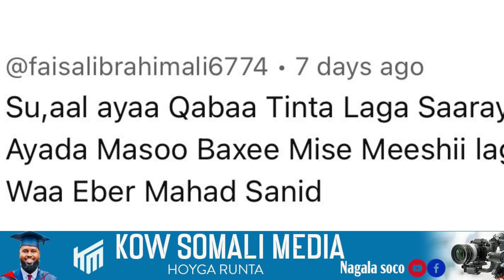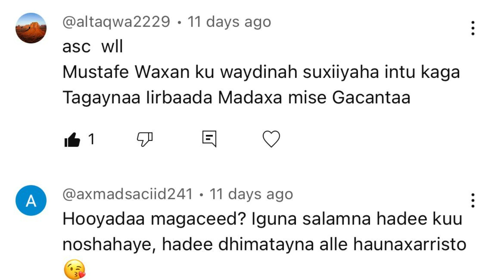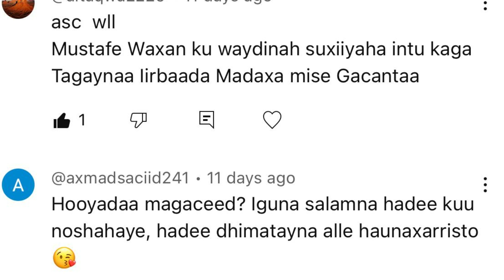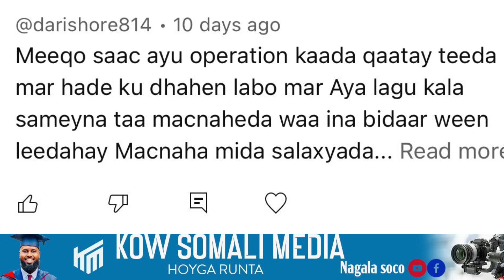Sualo iyo Jawaabo Qosol badan: Commentyadii ugu yaabka badna (Timo Beerashada)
Waxaan ka jawaabayaa suaalo ay walaalo iso waydiyeen oo ku saabsan Timo Beerashadii

waxaan ka so qaaday Commentyada waxbadan baad ka faaidi dontaa insha Allah